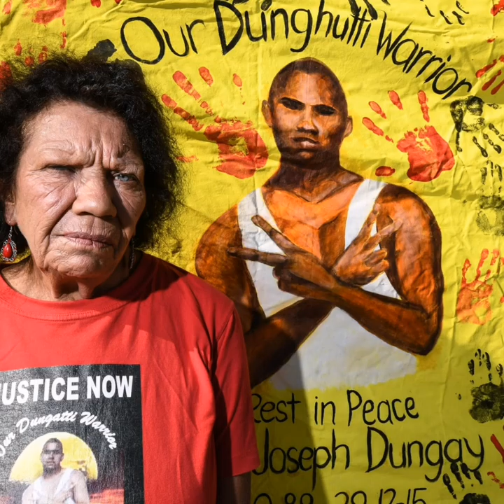David Dungay Was an Aboriginal Man Who Also Cried "I Can't Breathe" Before His Death in Australia